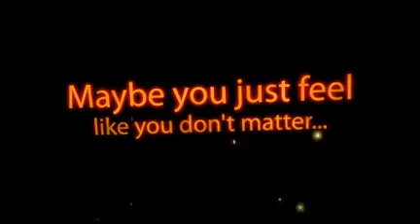Self confidence Glasgow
How to use self help techniques to boost self confidence in Glasgow